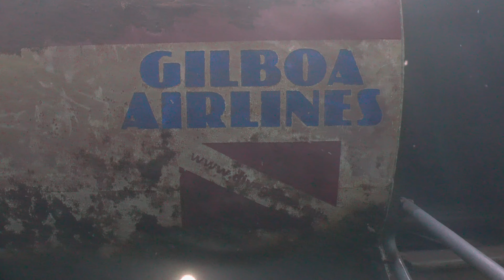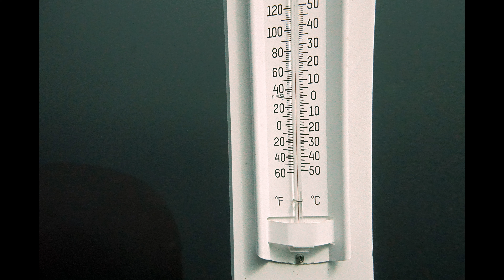Gilboa Nov 4th, 2019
Gilboa Quarry diving in November 2019 with dive buddies Darrell Pelan, Rich Diesslin and Matthew Kuntz.  Just a tour of the quarry - the airplane, helicopter, bus, tubes and across the quarry in search of Paddlefish.  Enjoy along w/music from Alan Parsons Project, I Robot